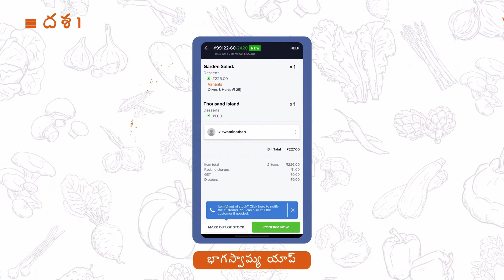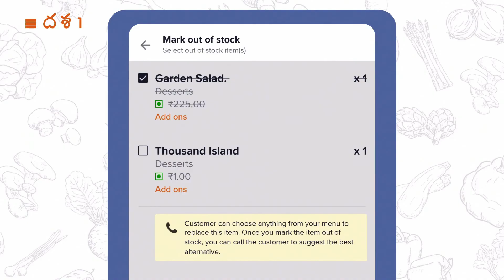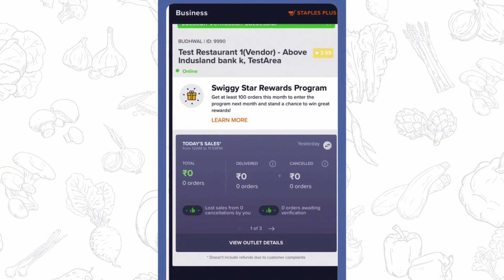Call customers from the Partner App | Telugu